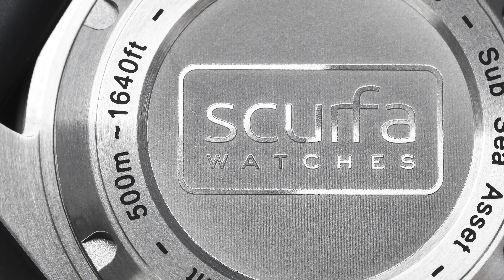Scurfa Watches Diver One D1 500 ND713 Titanium Black 2022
The Diver One D1-500 ND713 Titanium features a stunning matt black dial with gloss white hands to provide a distinct and clear indication of time. The large markers and luminous highlights make this both a functional and fashionable watch for use both underwater and every day life.